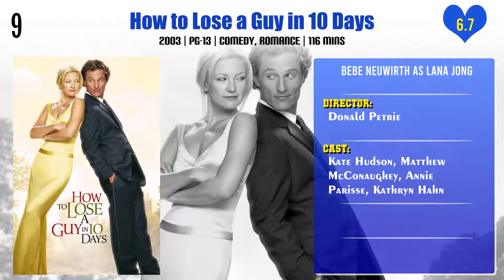Bebe Neuwirth Top 10 Movies | Best 10 Movie of Bebe Neuwirth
Top 10 Movies of Bebe Neuwirth

Find the list of movies by Bebe Neuwirth you can find more information, movie trailers, posters, reviews, youtube links in below link.

Say Anything...

Pl. Comment down your favorite movie of Bebe Neuwirth